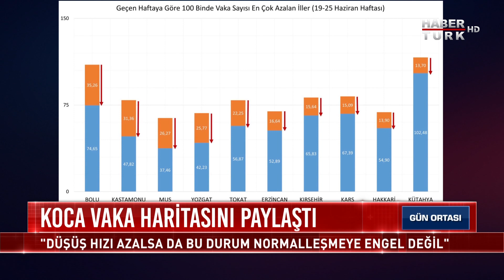1 Temmuz'dan sonra ne olur? | Gün Ortası - 29 Haziran 2021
Vaka sayılarının düşüş hızı azaldı, normalleşme risk mi? Açılma öncesi harita ne anlatıyor? Açılma öncesi harita ne anlatıyor? Delta varyantına karşı hangi aşı?

Gün Ortası'nda Hülya Hökenek, Enfeksiyon Hastalıkları Uzmanı Prof. Dr. İftihar Köksal ile konuştu.